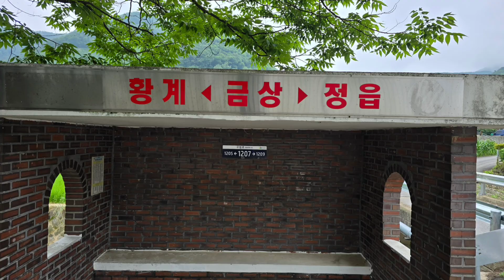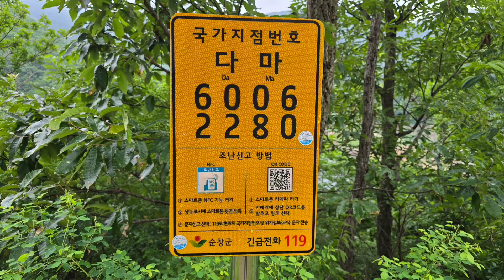July 7, 2024 순창군 구림면 금상저수지 항암예방/치료 비법 산책. anti cancer prevention treatment Guolin walking power walk